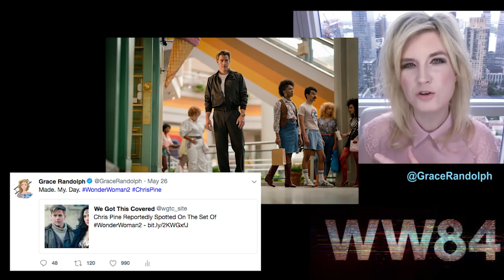Wonder Woman 1984 FIRST LOOK - Steve Trevor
Wonder Woman 1984 First Look today! Beyond The Trailer's reaction & review! Patty Jenkins tweets photos of Steve Trevor and Diana!

Wonder Woman 1984 First Look today! Beyond The Trailer host Grace Randolph's reaction & review of our first look in photos from Patty Jenkins on Twitter of Chris Pine as Steve Trevor and Gal Gadot as Diana, in the 80s! How is Steve Trevor alive and back from the dead?! Share your own reaction to these first look photos for Wonder Woman 1984 before you see the full movie in 2019!  And be sure to make Beyond The Trailer your first stop for movie and entertainment news here on YouTube today!